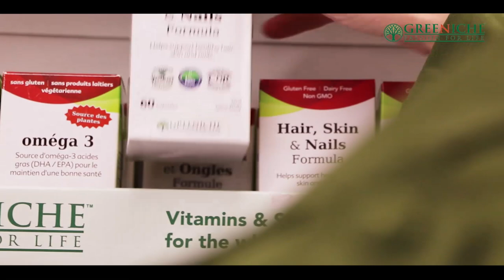TAG Talk Karachi with Kokab Farooqui - Women Rights Situation in Pakistan